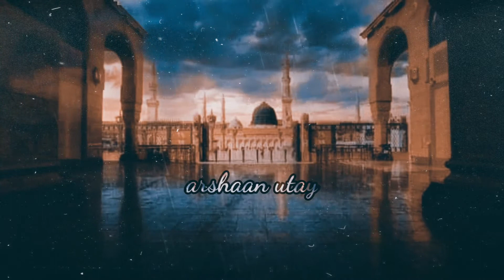Mushkilan De Andar | Sain Khawar | Meeraj-e-Nabi (saww) | 27 Rajab | Status | 2021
sain khawar status
sain khawar mushkilan de andar
27 rajab status
27 rajab status shia
shia status
meeraj e nabi status shia
miraj e nabi status shia
shia status nabi
nabi shia status
meeraj e mustafa status
meeraj status
miraj status
miraaj status
meraj un nabi status
shia short clip
mushkilan de andar status
mushkilan de andar lyrics
mushkilan de andar subtitles